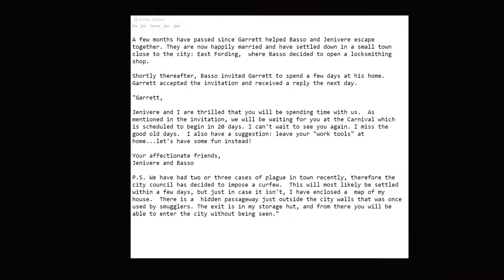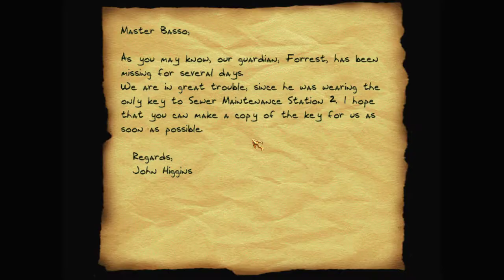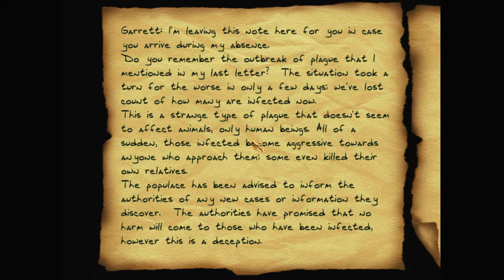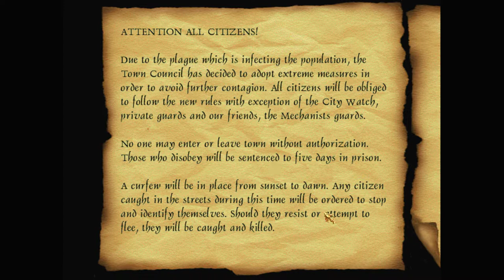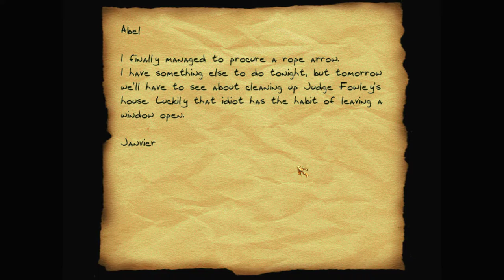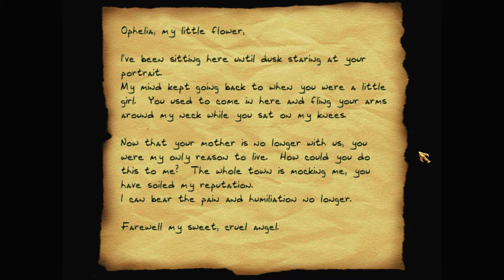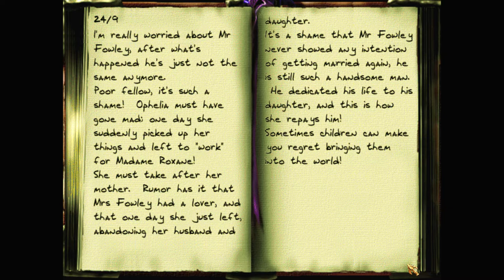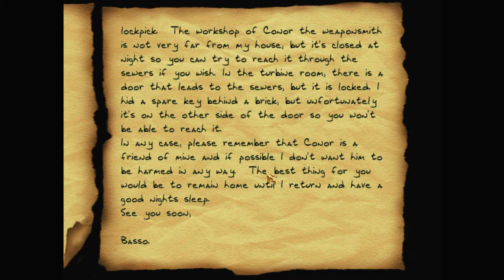Let's play Thief fan missions: The Seven Sisters, episode 1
Basso and Jenivere have invited Garrett to their new home in the town of East Fording for a holiday. The Carnival is in town, so it should be fun. A few cases of plague are barely worth mentioning.

The Seven Sisters is a Thief 2 fan mission campaign by Lady Rowena. Find more details and the download at TTLG